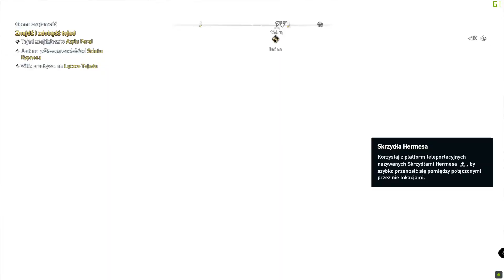Assassin's Creed: Odyssey #262 - Cenna znajomość